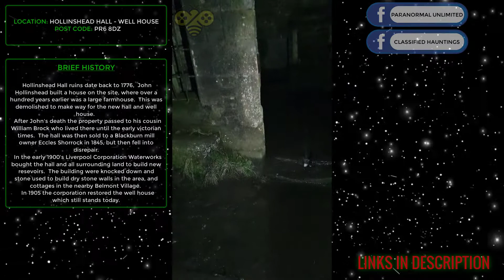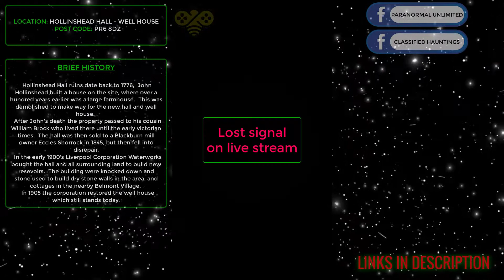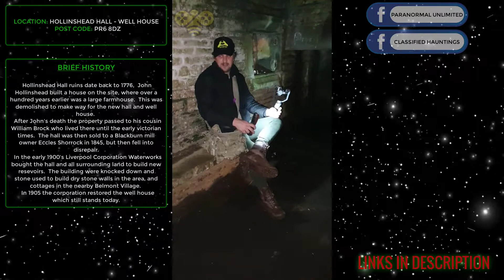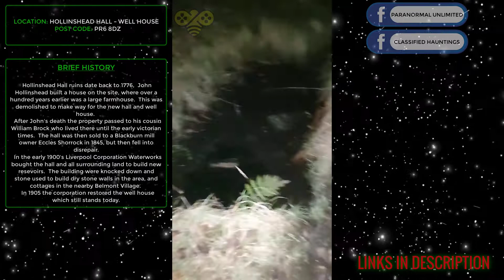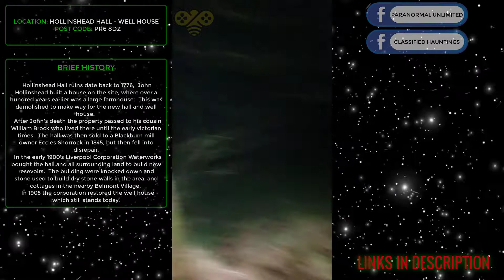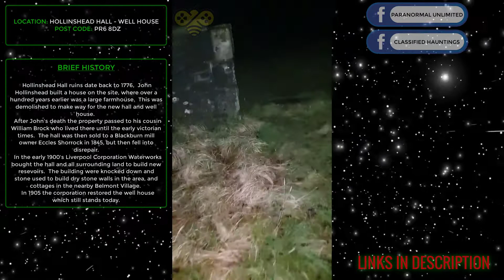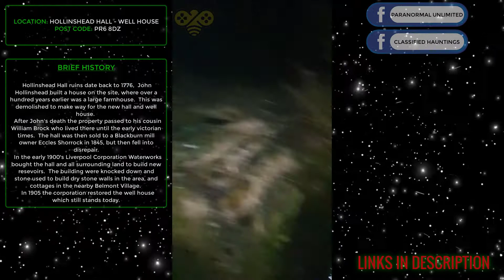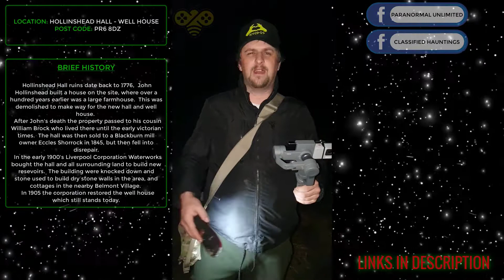Mr.B Explores - Hollinshead Hall Well House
Hollinshead Hall - Well House, PR6 8DZ

I join Cj (The Mystery Explorer) on an explore of Hollinshead Well House. This is my 1st explore with the team so i'm interested in just what will happen when we go at night to the "haunted" location.

I am just getting started so i only have the YouTube account for now, but if it goes well i will expand to other platforms.  So please bear with me, the  camera, my silly outbursts and others will improve in time.